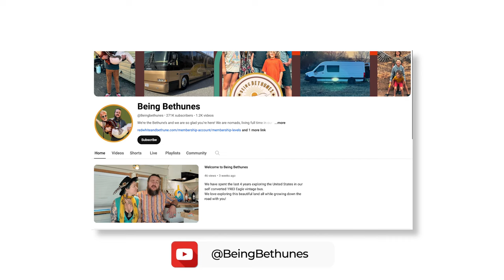Cómo vivimos como una familia de 5 personas en una furgoneta camper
DESCRIPCIÓN DEL VIDEO:

🚐✨ ¡Bienvenido a la casa sobre ruedas, Bodie! Únase a Jen y Kyle mientras lo llevan en un emocionante recorrido por su Mercedes Sprinter 2019 personalizada, que es su perfecta casa de vacaciones fuera de la red. Diseñado para acomodar a su familia de cinco y cuatro perros, Bodie es más que una simple caravana: es una gloriosa tienda de campaña sobre ruedas que encarna la esencia de los viajes familiares aventureros.

Acerca de Bodie:

🚐 Mercedes Sprinter 170 2019, tracción en dos ruedas
💸 Costo: 60 000 dólares por la carcasa, con 10 000 a 12 000 dólares adicionales en conversiones hechas por ellos mismos
🛠 Tiempo de construcción: 5 semanas y media, completado con la ayuda de los amigos Jed y Sandy

Características clave:

Cocina: refrigeradores duales de 12 voltios para productos agrícolas y carnes, diseño minimalista sin estufa, protector contra salpicaduras personalizado instalado por Jen

Sala de estar: sofá que también funciona como cama, amplio espacio de almacenamiento y una configuración de entretenimiento ideal para toda la familia.
Baño: Diseño compacto con sistemas de desechos separados y un tanque gris de 15 galones

Sistema de refrigeración: unidad de aire acondicionado Pioneer debajo del banco, que garantiza comodidad para todos, incluidos sus perros
Disposiciones para dormir: cama de tamaño completo para Jen y Kyle, espacio en literas para los niños y un ambiente acogedor para los perros.

Su estilo de vida:

Vida a tiempo completo en un autobús antiguo con tres niños y cuatro perros
Bodie les permite explorar lugares épicos a los que su autobús más grande no puede llegar
Enfatizando la sencillez, la alegría y la belleza de la naturaleza en cada aventura.
Especificaciones técnicas:

Energía solar: 600 vatios de paneles solares en el techo.

Victron Energy System: controlador de carga único e inversor de 3000W
Capacidad de la batería: Dos baterías de litio con un total de 450 amperios hora

Siga su viaje:

Documentan sus viajes, comparten consejos y brindan una visión real y cruda de la vida en la carretera. 🌍✨

💬 ¡Les encantaría saber de ti! Deje un comentario a continuación con sus pensamientos o preguntas sobre la vida en furgoneta. Si su viaje le inspira, no dude en dar el paso: alquile una furgoneta, explore la naturaleza y vuelva a conectarse consigo mismo.